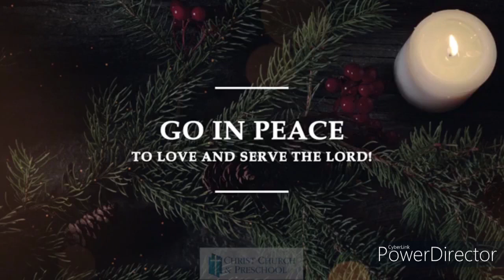bass clarinet trio performance 121822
The bass clarinet section from the Fort Lauderdale Symphonic Winds performing at Christ Church and Preschool in Coral Springs Florida.
Pieces include As Lately We watched Silent Night, Hark The Herald Angels Heard on High, O Come O Come Emanuel, and Carol of the Bells.  Perfromed by Reid Becker, Kellie Smith, and Michele Nicklas.